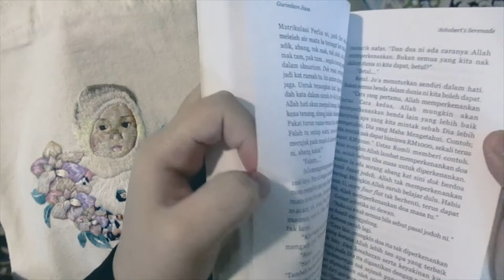Classic Baby Girl Needle Painting Embroidery (Part 3)(Final)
Last part of the classic painting of the baby portrait with threads. I shoot myself to demonstrate the bag. Links are below if you want to know more about my artwork.

Hello everyone. I am a self-taught hand embroidery artist. So, in this channel, I share my embroidery artworks, including tutorials and time-lapse videos of the embroidery processes. :D